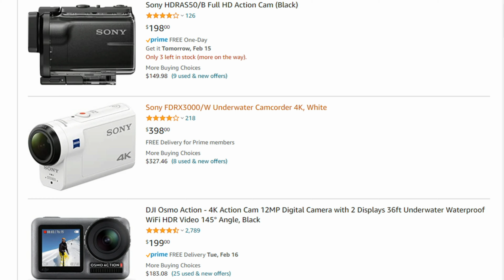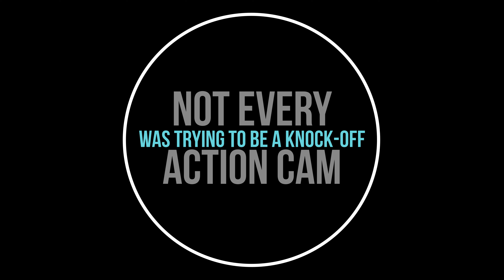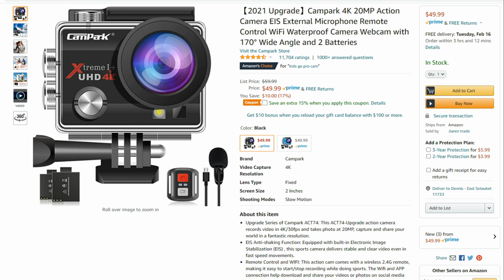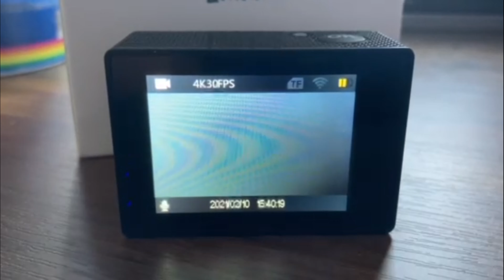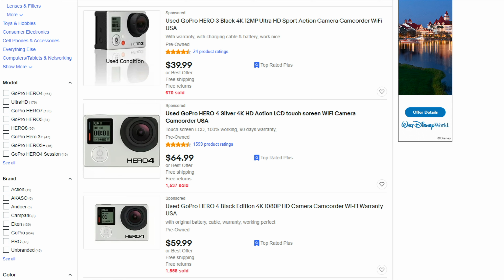Cheap 4K Action Cams vs an Old GoPro: No Contest?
Are you just getting what you paid for or a it more bang for your buck than you might expect?